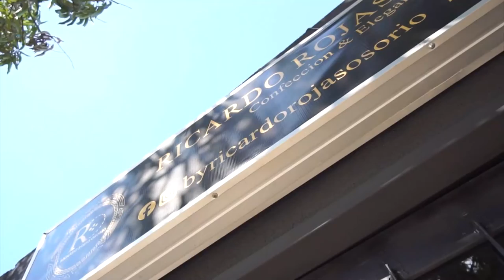OBRAS Y BIENESTAR SOCIAL, LA APUESTA DEL CESAR PARA CERRAR LA BRECHA DE LA POBREZA